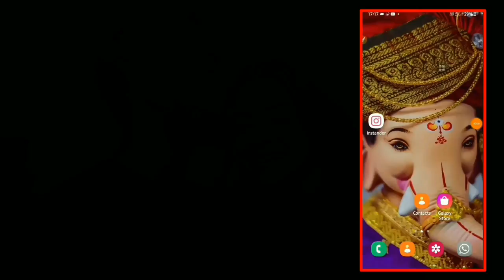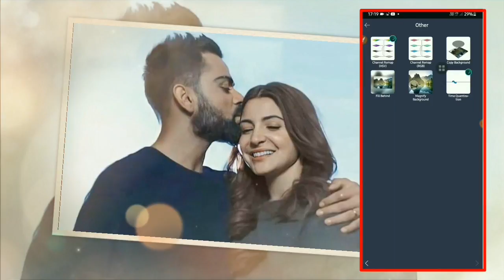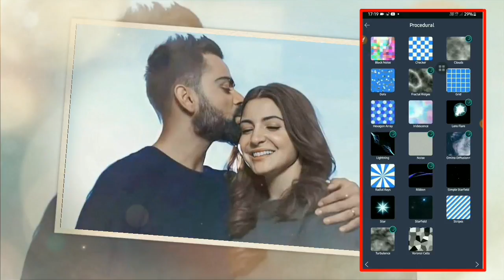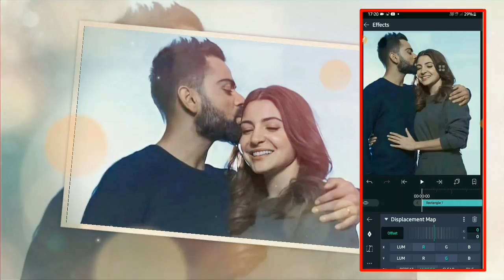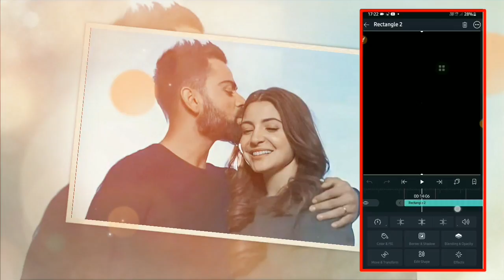Glitch Effect video editing Alight Motion || how to make Glitch effect in Alight Motion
Glitch Effect video editing Alight Motion || Raatan lambiyan Video Editing Alight Motion
My Voice
My Watch
One Plus 10T
My Mobile

alight motion trending lyrical status tutorial hindi
 how to make photo glitch effect
Alightmotion app trending photo glitch animation status tutorial
Instagram trending status tutorial
alight motion trending text status tutorial
how to make new trending photo glitch status
trending Instagram reels status
how to make trending trending photo glitch fullscreen status
Photo glitch status kaise banaye
How To Make Smooth Photo Sliding With Beat Effect Fullscreen Status Video
Alight motion
How to make 4k status full screen
Status editing
Alight motion video editing,Full screen whatsapp editing
4k status
Full screen status editing
 photo moving status editing tutorial
4k fullscreen status video editing tutorial hindi

Wedding invitation kinemaster hindi
Trending status make hindi
Alight motion Hindi
Alight motion editing hindi
Hd full screen status alight motion in hindi
Hd 4k status hindi
Alight motion tutorial in hindi
Lyrical whatsapp status in hindi

CInematic color grading in hindi
Color corection in hindi
Alight motion text animation in hindi
Alight motion presets malayalam
HD 4k status Editing hindi tutorial